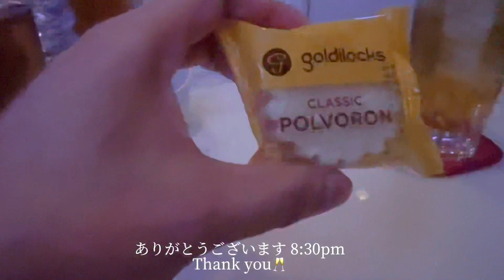[ Vlog 440 ] 雨降ってるな土曜日 | Rainy Saturday | 浜松 フィリピンパブ | クラブアニー 浜松市